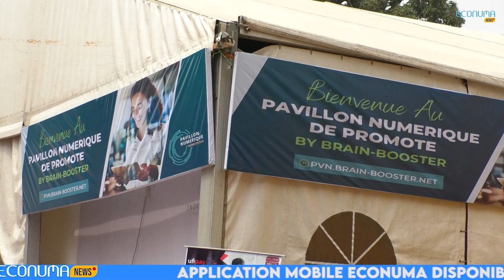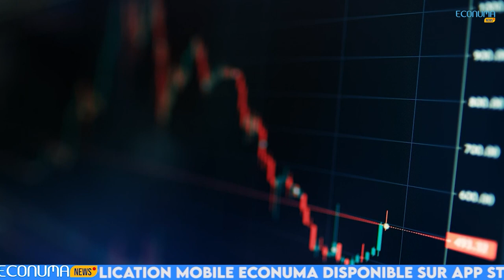ECONUMA NEWS : journal du 18 Avril 2024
🔴 Présentation de la plateforme par le Ministre des sports et de l’éducation civique.
✅Mounouna Foutsou, ministre de la jeunesse et de l’éducation civique, en présence du personnel du Ministère de la décentralisation et du développement local a présidé hier mercredi 17 Avril 2024, au bâtiment siège du MINDDVEL, la réunion de présentation de la plateforme de l’observatoire national de la jeunesse L’ONJ et de la carte jeune biométrie.
🔴Formation sur l’utilisation des drones.
✅La formation sur l’utilisation des drones sera bientôt effective à Rey Bouba, dans la région du Nord.La cérémonie de lancement couplée à l'inauguration de la piste d'aérodrome dans cette ville, a été présidée ce 15 avril par Jules Doret Ndongo, ministre des Forêts et de la Faune.
🔴 Inauguration du nouveau campus keyce informatique.
✅Moment historique inscrit dans les annales de l’innovation, avec la cérémonie de l’inauguration du nouveau campus Keyce informatique et Intelligence artificielle «L’Atelier» à Yaoundé. C’était le 12 Avril dernier.Selon Keyce informatique Cameroun, l’atelier est plus qu’un campus.C’est un lieu où les idées prennent vie, un lieu où les talents se moulent, et où l’avenir se prépare.
✅ Portrait de la semaine
🔴Le portrait de la semaine, nous amène à la découverte de Marie Makuate, C’est une jeune scientifique d’origine camerounaise pour qui le combat est de faire avancer la course spatiale en Afrique. Elle est d’ailleurs celle qui a été à l'avant- garde de l’utilisation des informations recueillies par les satellites pour aider à sauver les vies sur terre en cas d’urgence, le cas du séisme meurtrier ayant frappé le centre du Maroc en septembre dernier. Selon Marie Makuate les pays africains doivent travailler davantage à lancer leur propre matériel spécial.

Restez connecté pour découvrir les innovations qui façonnent l'écosystème technologique local et international.